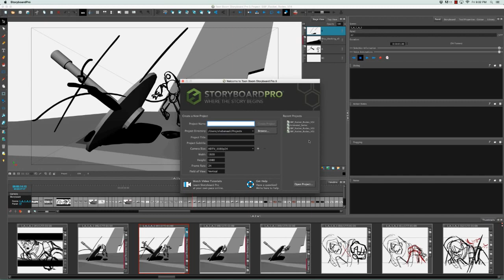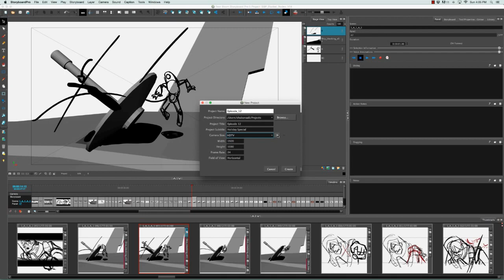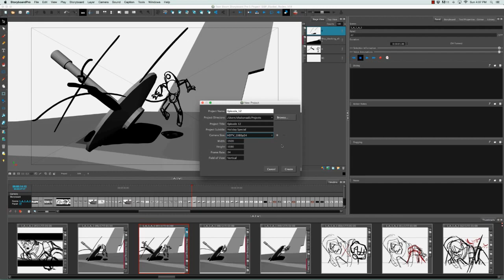How to Create a Project from Storyboard Pro File Menu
Learn how to create a new project from inside Storyboard Pro. You can also use the File menu. If a project is already open and you want to create a new one, use the File menu. Note that the content of the project directory will appear when you save the project for the first time.